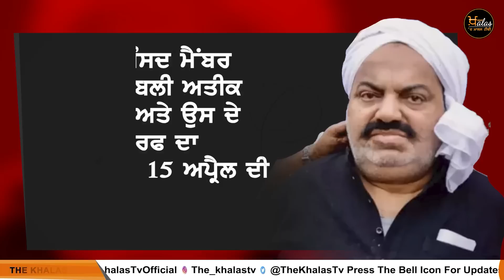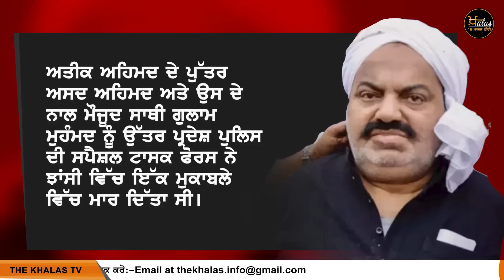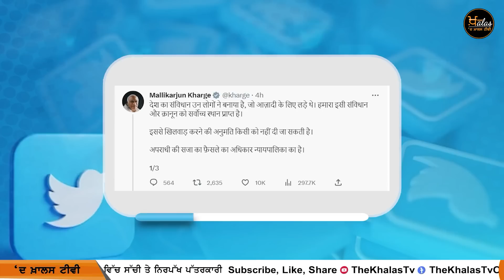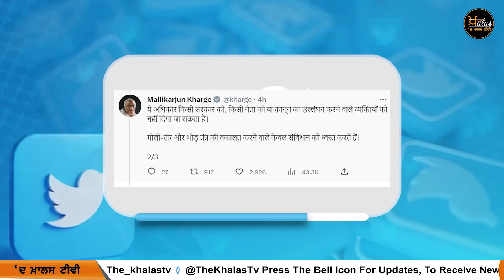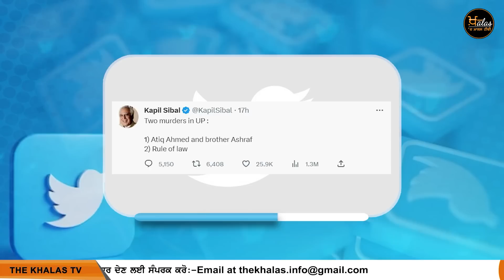UP ਦੇ ਕਈ ਜ਼ਿਲਿਆਂ 'ਚ Internet ਬੰਦ । The Khalas Tv